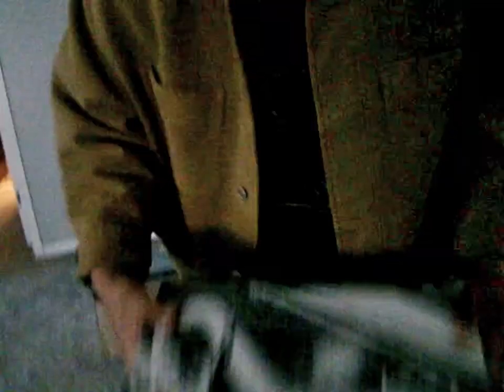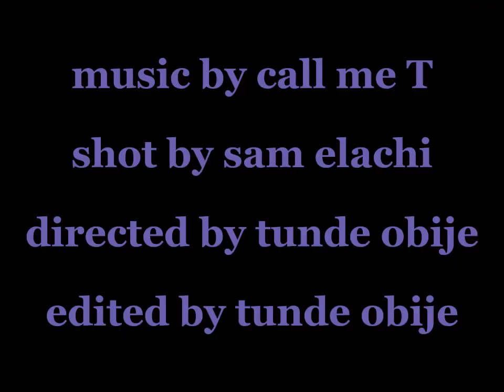iccs full album video